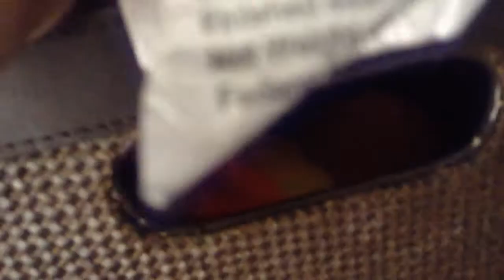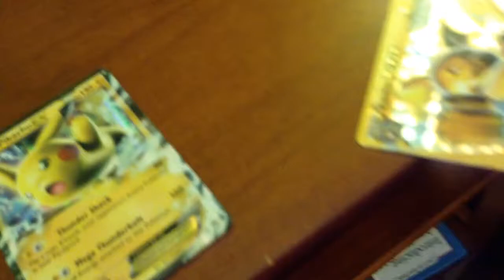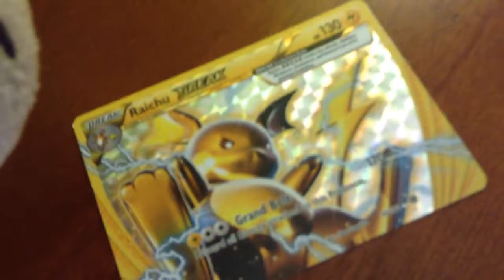SMPB1: Pokemon ep 17